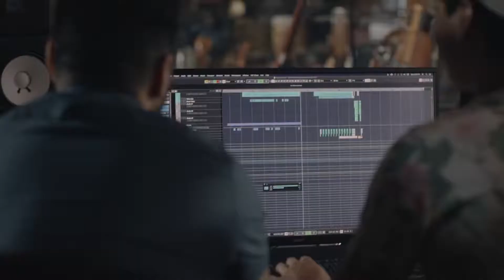Composing Kin of the Stained Blade | Behind the Scenes - League of Legends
Torn apart by choice, reunited by fate. Learn how composer Brian D’Oliveira crafted the music for Kin of the Stained Blade.